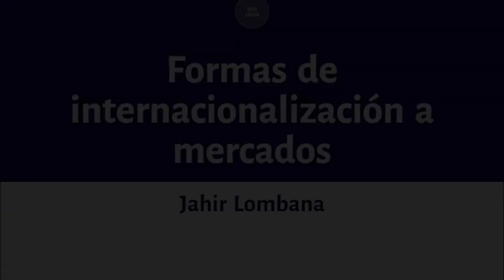Negocios Internacionales y Competitividad: Módulo 5 - Formas de Internacionalización a mercados